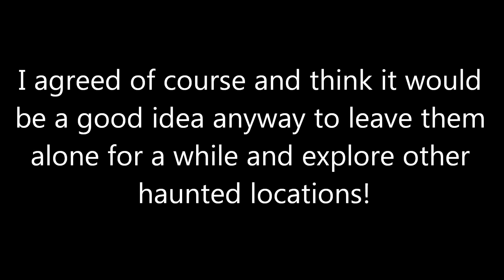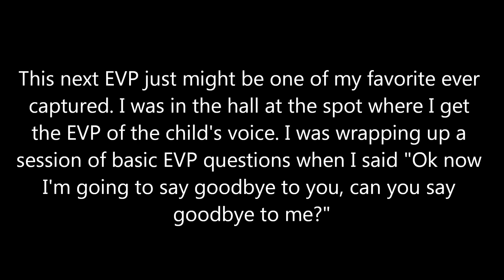EVP-6 Final EVP of Parent's House...For Now!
EVP from my parent's house over Memorial Day weekend. Will be the last from their house for now.